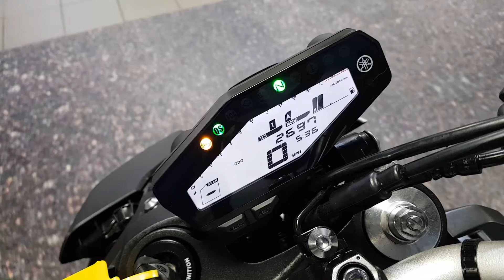2019 Yamaha MT-09 - CMC South Wales